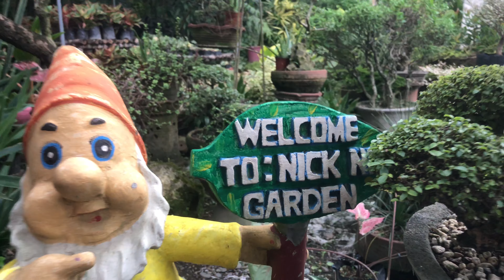RARE PLANTS TOUR BY DJAN ROLF CAVAN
Address
Veterans highway sto. Tomas Davao del norte beside seaoil gas station